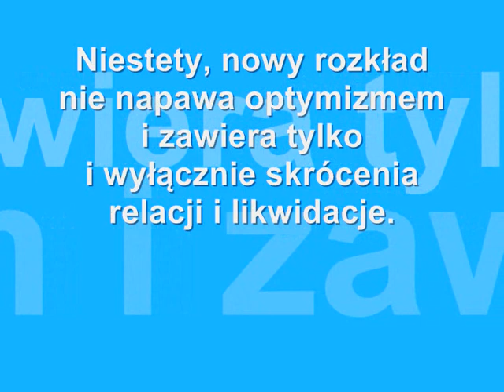Ostatnie pociągi na linii Kostrzyn - Krzyż. (OPIS!)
Zakończył się rozkład jazdy 2010/11, a to niestety oznacza znaczące zmiany na linii kolejowej Kostrzyn - Krzyż, niestety są to zmiany tylko na gorsze:
- pociąg RegioEkspres/Regio+ "Mazowsze" relacji Warszawa - Gorzów Wlkp. - Poznań - stacja początkowa zostanie skrócona do Poznania, pociąg stanie się InterRegio (co oznacza podwyżkę cen), a zamiast wygodnych wagonów w standardzie RE, pojadą zwykłe 4 bonanzy.
- likwidacja pociągu Regio nr 80432 relacji Kostrzyn - Krzyż (Kostrzyn 22:23, Gorzów 23:13, Krzyż 00:05). Jest to tzw. połączenie przesiadkowe, umożliwiające 125-tysięcznemu miastu wojewódzkiemu i okolicznym miejscowościom dojazd do Krzyża na pociągi TLK do Krakowa i Warszawy (z Krzyża godz. 00:21 i 00:44). Teraz ostatnie połączenie do Krzyża z Gorzowa odjedzie o godzinie 21, co oznacza 3 godziny czekania na jakże uroczej stacji w Krzyżu. Życzę miłej podróży pasażerom!
- likwidacja pociągu Regio relacji Krzyż - Kostrzyn (Krzyż 22:17, Gorzów 23:05, Kostrzyn 23:55). Połączenie to, oprócz dojazdu do Gorzowa z przesiadki z Krzyża (m.in. TLK z Katowic i z Przemyśla), umożliwiało powrót z pracy z Gorzowa w kierunku Kostrzyna. A dobrze wiemy, że takich ludzi jest naprawdę sporo. Teraz ostatni pociąg z Gorzowa do Kostrzyna odjedzie o godzinie 20:50 ! Jak wrócą teraz do Kostrzyna i okolicznych miejscowości?
- skrócenie pociągu Regio relacji Piła - Gorzów Wlkp. - Piła do/z Krzyża. Zapewne nie dogadały się tutaj wielkopolski i lubuski UM. Dodam, że ilekroć to połączenie widziałem, zawsze frekwencja oscylowała w granicach 85-100 %, a z relacji znajomego wynika, że mało kto wysiadał w Krzyżu, większość ludzi jechała do samej Piły. Gratulacje za zwijanie siatki połączeń poza Krzyż zamiast jej rozwijanie.

Niestety, ale to wszystko to efekt negocjacji UMWL z lubuskim ZPR. Mimo, iż Przewozy Regionalne otrzymają o 4 mln zł większą dotację, to mimo tego likwidują jakże strategicznie ważne połączenia. A co gorsza, UMWL na to samowolnie wyraził zgodę, mając po prostu gdzieś pasażerów. Jeszcze bardziej ubolewam nad faktem, że o zmianach w rozkładzie (tych likwidacjach) dowiedzieliśmy się w środę 7 grudnia, czyli 4 dni przed nowym rozkładem jazdy ! Po prostu brak mi słów.
Film dedykuję właśnie władzom UMWL, które na to wszystko wyraziły zgodę.